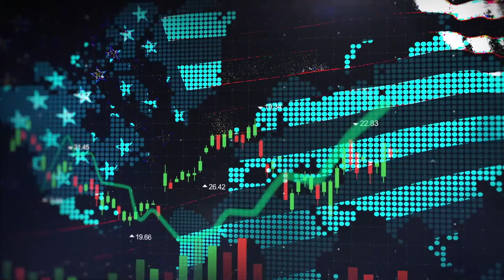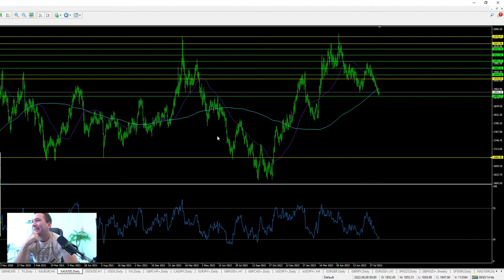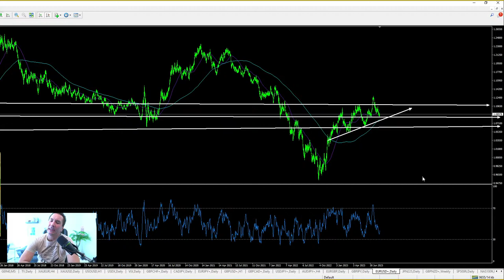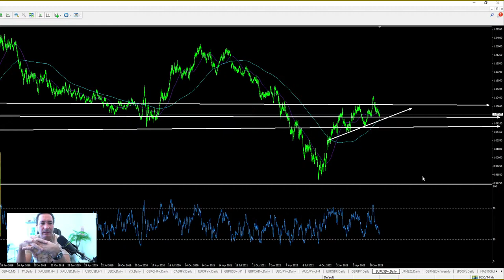Morning Call - 21/08 Preparação para Semana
O  Morning Call semanal é um programa para debatermos o que aconteceu na semana que passou e analisar a semana que está por vir e que pode influenciar nas nossas decisões operacionais, sempre focado no mercado mundial e o S&P 500!

Muito gráfico, operacional, notícias, muita informação, debates e muuuito conteúdo! Vamos tirar as dúvidas e aprender um com o outro!

Topa construir esse programa comigo?

Morning Call, toda segunda, às 09h!